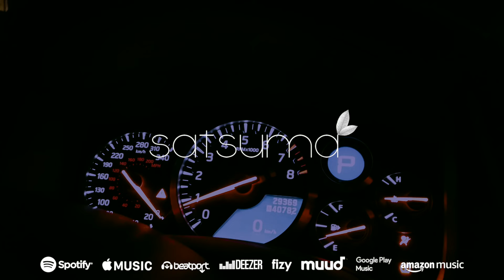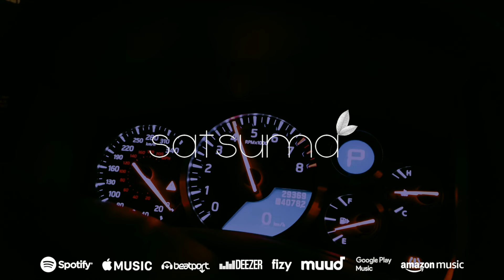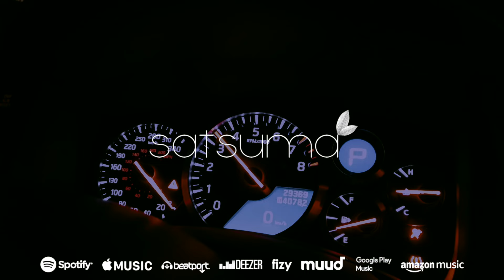HardPaw - Drift Killer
Do You Want More Some House Music ?
Best Youtube Music Channel...